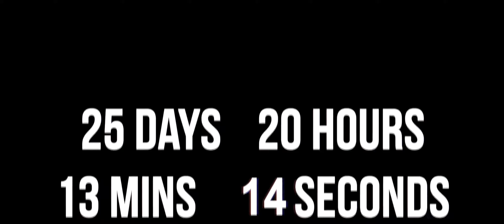projectzorgo projectzorgoalwayswatching agentpeters hackers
Be aware
We are annoyumus
We are everywhere
Remember  remember  of 5th November

Project Zorgo
Project Zorgo

 We are with

Countdown has begun
Tick Tock
Tick Tock